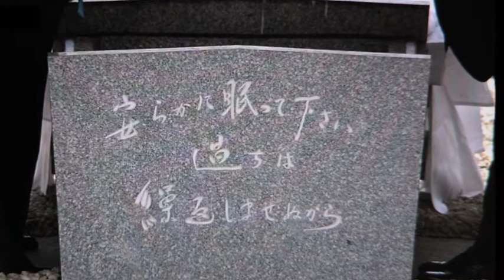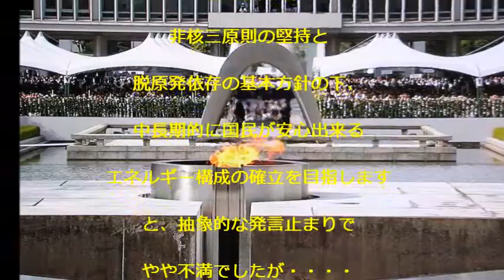2012年 広島平和記念式典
今年も広島の熱い日がやって来ました。
広島平和記念公園にて平和記念式典が8月6日午前8 時より開始されました。
原爆死没者名簿奉納 後、来賓による献花がなされ、
平和の鐘そして１分間の黙祷。
広島市長の平和宣言、１０００羽の放鳩、引き続き
内閣総理大臣他の来賓挨拶がなされました。
今年は米国トルーマン大統領の孫クリフトン・トルーマン・ダニエルさんも
式典に出席され原爆慰霊碑に献花、黙祷されました。
（賛否両論あったそうですが・・・・）

我が国は唯一被爆経験を持つ国です。
この経験を踏まえ、核兵器をの廃絶と核兵器のない世界を構築する事はもとより、
平和利用と云えども核エネルギーへの依存から脱却する事も覚悟しなければなりません。